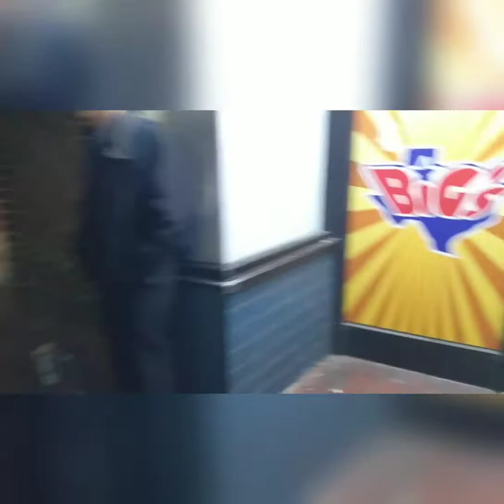USC Marlon Tuipulotu feeding the homeless in Texas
U.S Army All-American Bowl